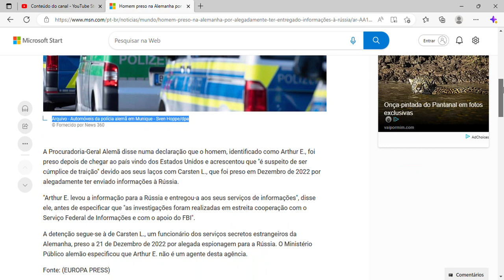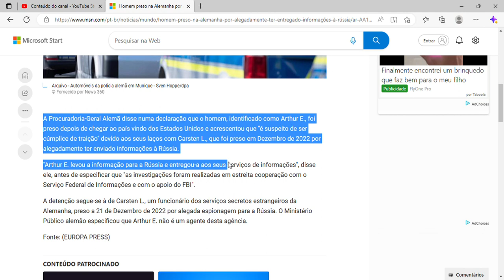Homem preso na Alemanha por alegadamente ter entregado informações à Rússia